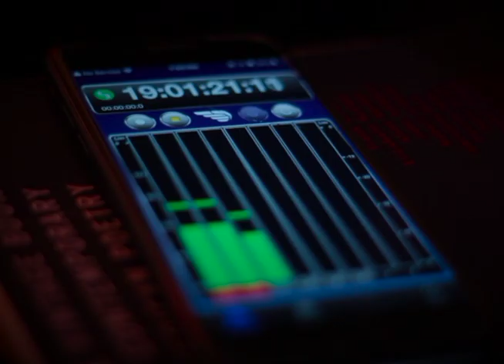Thrice Groove "Ridin" (270 Exclusive - Behind The Scene) #1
Watch the Official Behind The Scene for Thrice Groove "Ridin" - Day 2
Director/Writer: Devin Gaston
Producer(s): Devin Gaston & Jewel IV
Assistant Director: Kiersten White
Production Assistant: K. Nicole
Cinematographer: Ivana M. Smith
Gaffer: Gergely Harsanyi
Editor(s): Kharybia Roane & Devin Gaston

Sound Recording/Boom Operation: Stefan Bowes & Jeremiah Adams
Sound Editing: Devin Gaston
Add'l Cinematography/Footage: Gentry Jefferson & Slater Willams

Acting Credits:

Liz Rogers
Joi Watts
Amelia Bentley

                       ▼ FOLLOW ME▼
FILMING AND EDITING - Gentry Jefferson
SONG - Music by Thrice Groove. Produced & co -written w/ Munir Zakee.